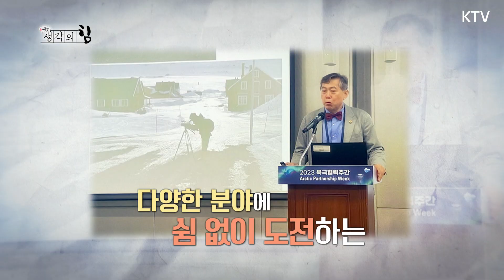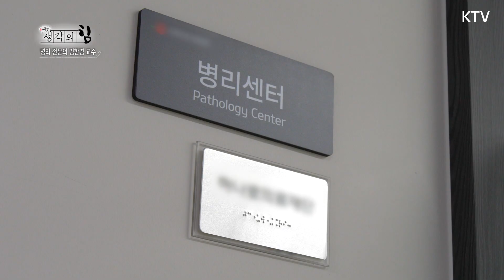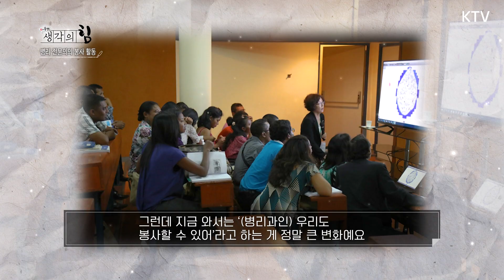나누는 기쁨, 도전하는 삶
‘최초의 미이라 연구가’, ‘최초의 극지의학 전문가’, ‘최초의 해외 봉사 활동하는 병리과 의사’. 하나로의료재단 김한겸 국제진단센터장의 남다른 인생.